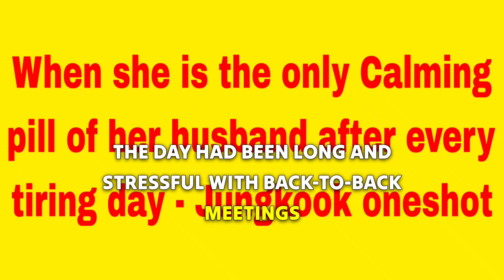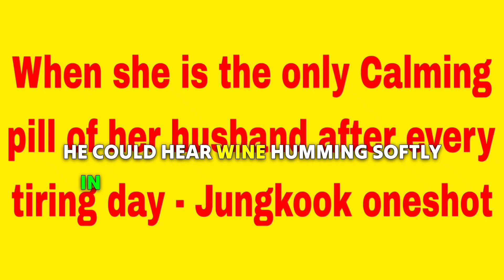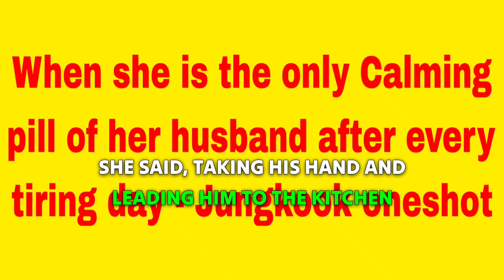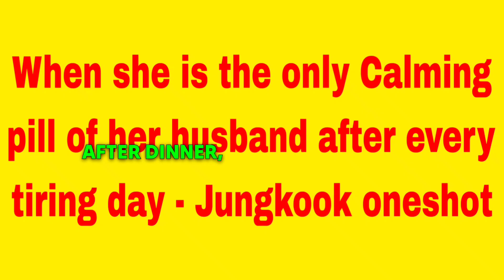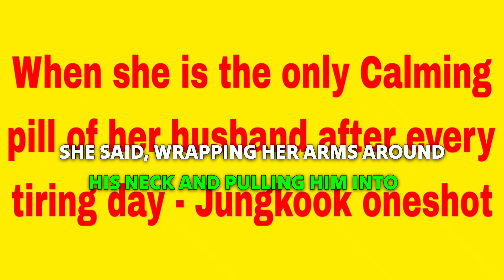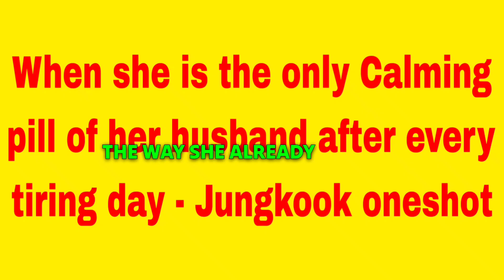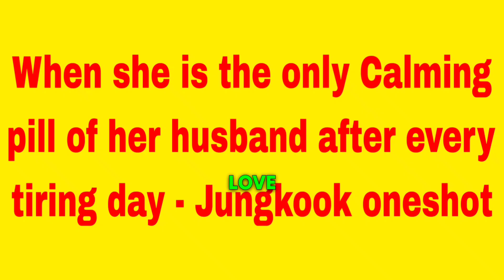When she is the only Calming pill of her husband after every tiring day - Jungkook oneshot